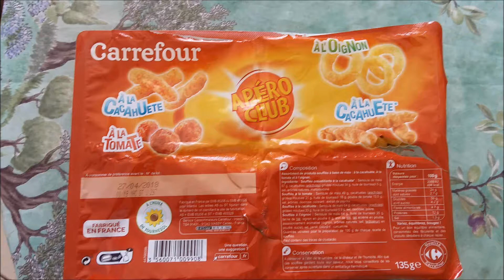carrefour apéro club présentation